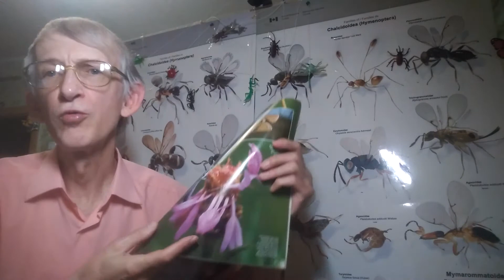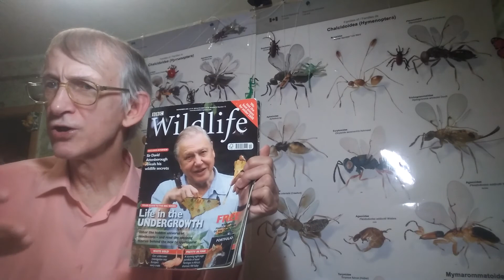Фильмы и Книги Сэра Дэвида Аттенборо. Часть-2.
= Фильмы и Книги Сэра Дэвида Аттенборо. Часть-2. = Сэр Дэвид Аттенборо - Рыцарь Телеэфира и Звезда BBC. = Sir David Attenborough as The Knight of Television and the Star of BBC. Часть-2 РАССКАЗА. = Биолог, энтомолог Виктор Николаевич Фурсов рассказывает о жизни и творчестве, и о фильмах и книгах известого британского телеведущего, снимающего и озвучивающего фильмы о природе, Сэре Девиде Аттенборо.
Вам интересны фильмы и книги Дэвида Аттенборо? Ищите в Интернете и читайте на русском и на английском языке.
Новая история о Дэвиде Аттенборо - выйдет скоро на канале на английском языке.

ВЫ можете ЛИЧНО участвовать в развитии науки в Украине, энтомологии, зоологии и пчеловодства, и ускорить развитие нашего видео-канала, заходите по этому ЛИНКу на Патреоне = Становись учеными и сотрудничайте с учеными прямо здесь и сейчас:

VID 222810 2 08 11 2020 David Attenborough Biography Films Books Fursov RUS 2 19 20m